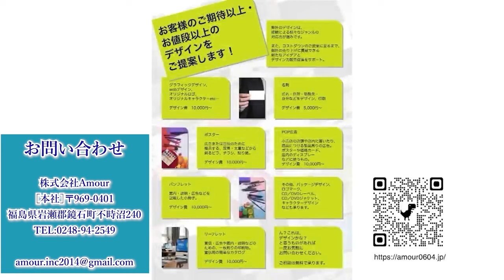3.11経験者だからわかること。生きることの喜びをぽん太山から伝えたい。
あぶくまエヌエスネット

健康雑貨・天然石は
ネットショップ
をご活用ください🌸

応募条件

条件

沢山の方の

ameblo